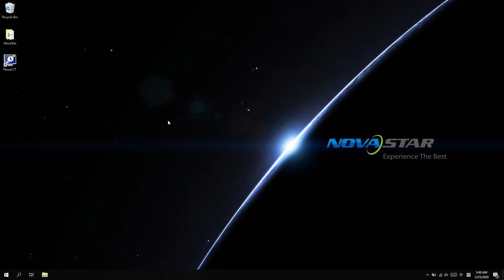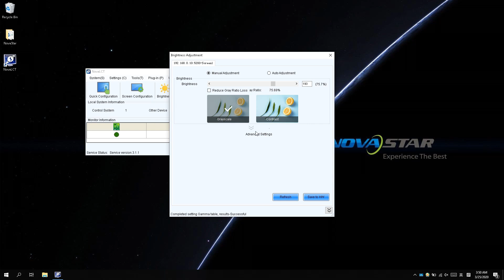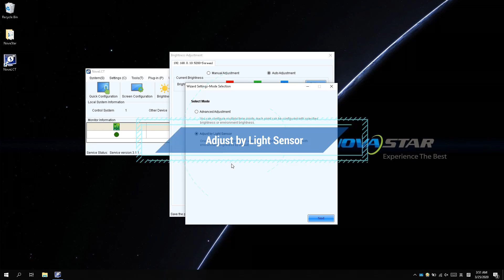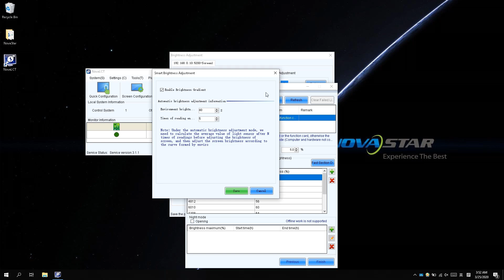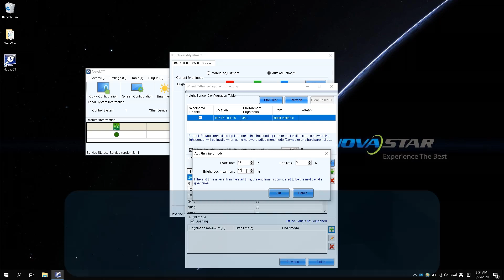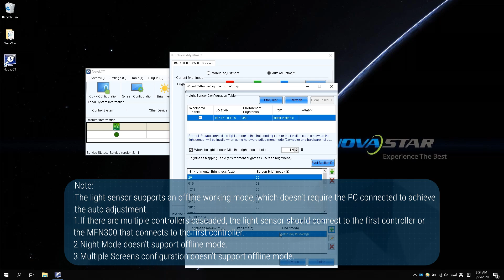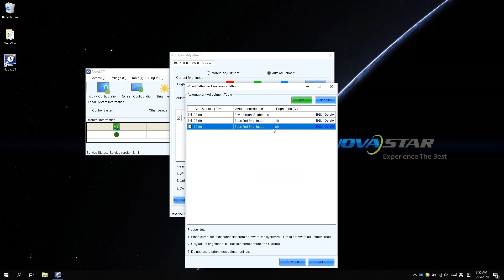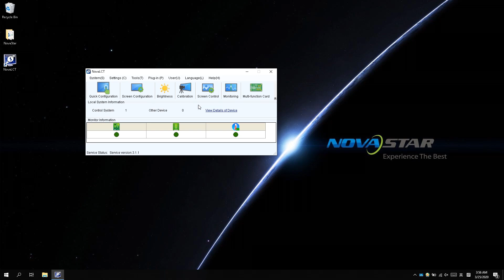NovaStar Basic Operations - Brightness Adjustment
This video demonstrates how to adjust the brightness of your NovaStar LED display. Learn how to optimize brightness levels for different environments and viewing conditions.
We offer free NovaStar Quotes and Resources.